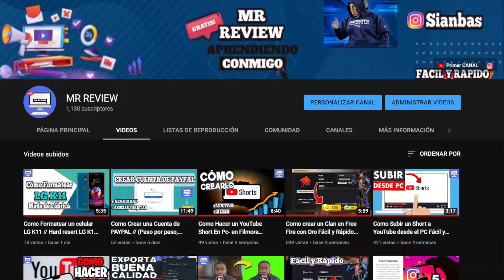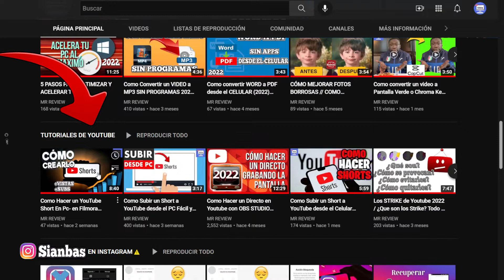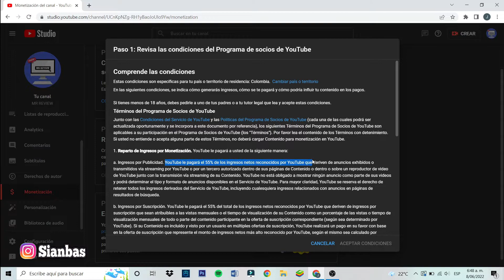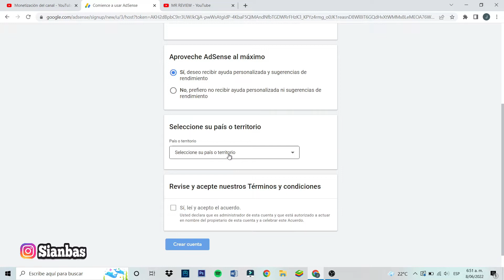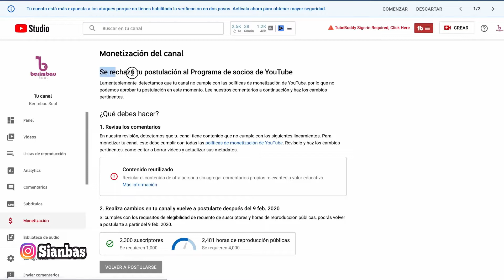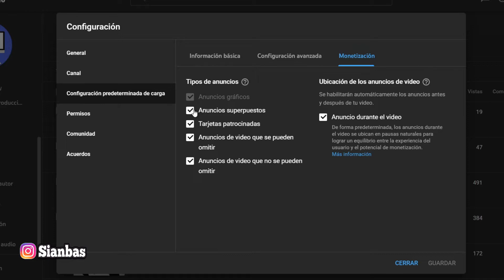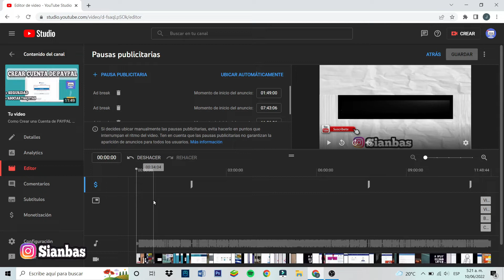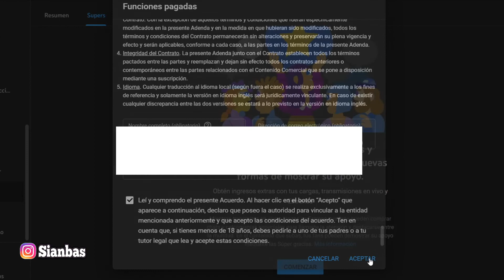Como Solicitar la Monetización en YouTube ✅// Como Monetizar en YouTube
En este video te voy  enseñar paso a paso de Como puedes Solicitar tu Monetización en tu canal de YouTube, Quédate hasta el final, cada punto es MUY IMPORTANTE!!!.

6 CONSECUENCIAS SI BORRAS UN VIDEO EN YOUTUBE / Que pasa si elimino videos antiguos de YouTube

Como Hacer un Directo en YouTube con OBS STUDIO 2022 / Como hacer un directo en YouTube